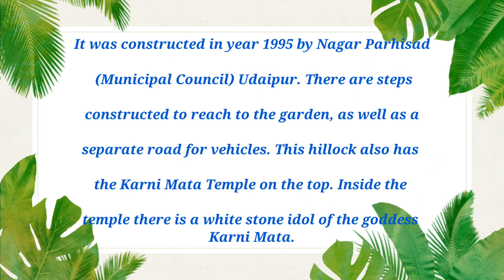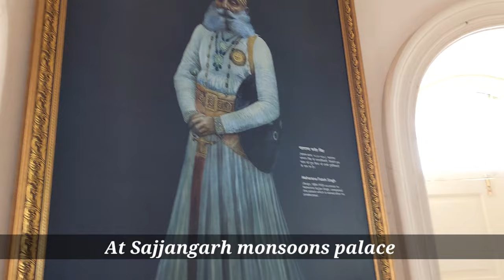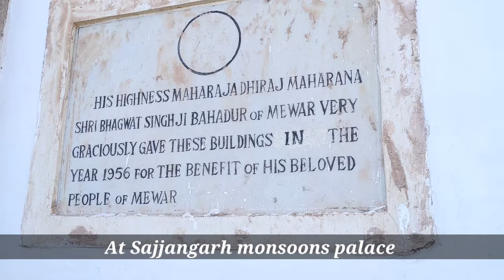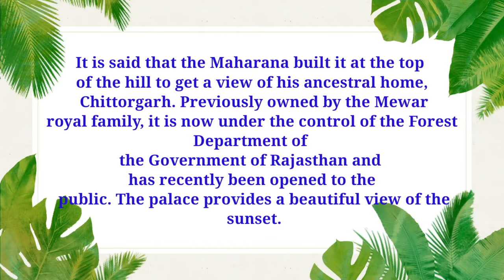Udaipur Trip🧳interracialcouple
Video Highlights

1-Is Udaipur safe to travel now?
2-Which is the best time to visit Udaipur?
3-Is 2 days enough in Udaipur?
4-How much does Udaipur trip cost?
5-Is it worth to go to Udaipur?
6-Is Jaipur or Udaipur better?
7-Is it very cold in Udaipur?
8-Is it very cold in Udaipur?
9-Which is better Udaipur or Jaisalmer?
10-What should I buy in Udaipur?
11-How can I plan my trip to Udaipur?
12-Is Udaipur an expensive city?
13-What Udaipur famous for?
14-Which one is better Jodhpur or Udaipur?